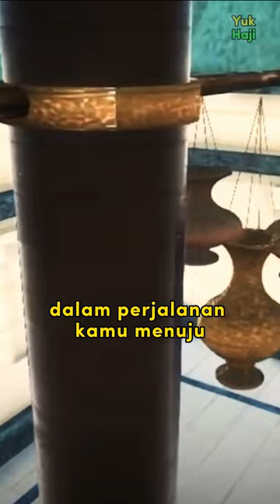Tips manabung haji eps 2 | Hambatan saat menabung haji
Jika kmu bisa mengatasi 2 hambatan haji ini, kamu akan mudah nabung haji. Playlist ini akan buat kamu auto haji dg cara mudah, tanpa nunggu kaya, tanapa hutang dan berkah. Di video Tips manabung haji eps 2 | Hambatan saat menabung haji ini, akan menjadi pembuka playlist tentang mudahnya naik haji, cukup pakai receh yang kamu punya.

Dalam playlist ini akan kami bagikan cara mudah menabung haji, mengatasi hambatan haji, dan program bawah sadar untuk mengatasi mental block yang menghambat persiapan haji kamu selama ini.

Kamu bisa menemukan video lain juga yang berkaitan dengan hal-hal berikut ini : tips tabungan haji tips nabung haji Tips menabung haji Cara menabung haji Cara menabung untuk haji Cara menabung haji plus Cara menabung haji di bsi Cara nabung haji di bsi Cara nabung haji di bri Cara nabung haji di mandiri Cara nabung haji di pegadaian

Terimakasih sudah mampir di chanel yuk haji official ini, sampai jumpa di depan ka'bah.